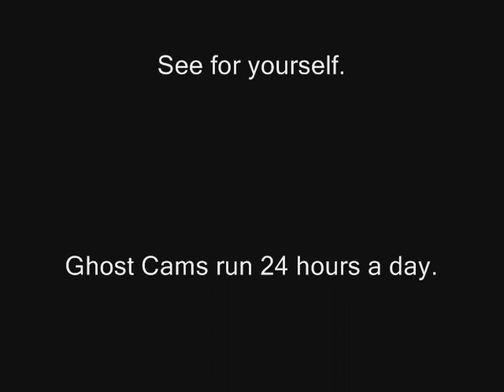Poltergeist, Spirits, Ghost, Shadow open cabinet door. Paranormal Vlog.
I have finally caught it on video.
Between 8 and 13 seconds into the video you see activity in the lower right corner consisting of first a shadow, then an Orb appearing then disappearing.
21 seconds into the video the door opens.
This has happened a few times before. The Chifferobe sits in the Library, and I have come in to find the door is open. There have been a few times when it will open while I am sitting at the computer across the room. This is not a trick, and it is not faked...no strings no wires, no one on the cabinet.
The Videos in this paranormal vlog are from Real Live webcams
(Ghost Cams) set up in a 100+ year old Victorian house, and personal investigations in said house,
for the purpose of capturing evidence of a haunting,
of spirits, of the afterlife, of the paranormal.
The public is encouraged to view, and post captures,
and experiences of events in the Yahoo or facebook Sites.
You may also repost and share the photos you
capture with your other favorite Ghost Hunting sites.
The cams run 24 hours a day, 365 days a year